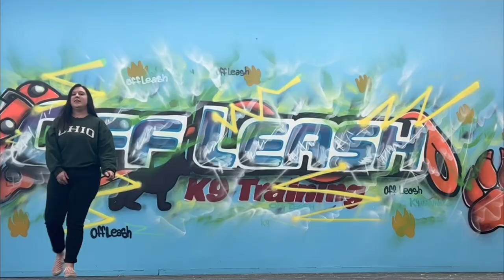MEMPHIS | 6 MONTH OLD DOGUE DE BORDEAUX | OFF LEASH OBEDIENCE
Take a look at the progress we were able to make with Memphis in just 2 weeks!